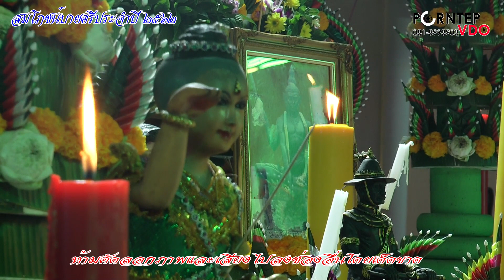สมโภชน์บายศรีประจำปี 2562 ปู่แดง วัดสหกร 4